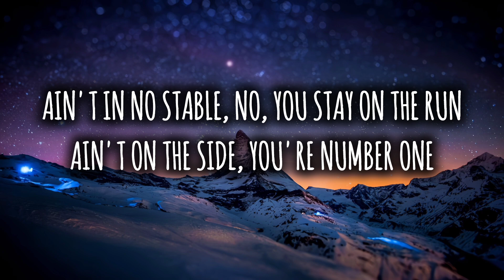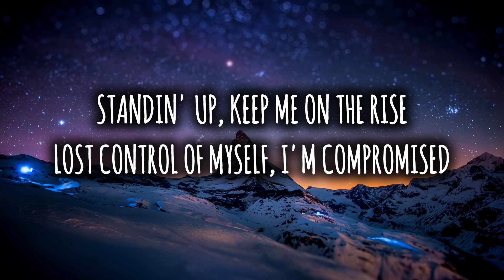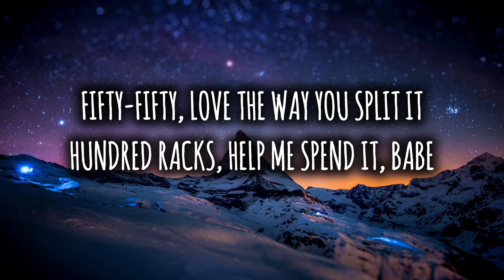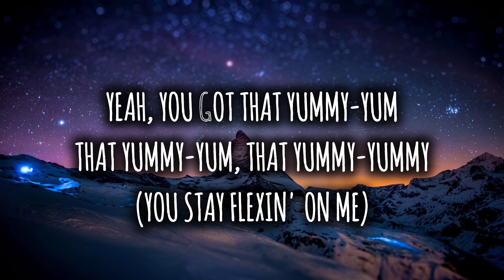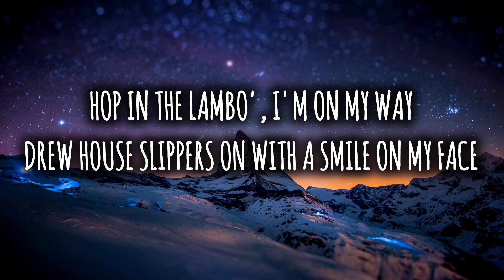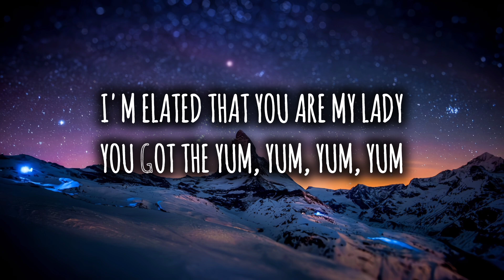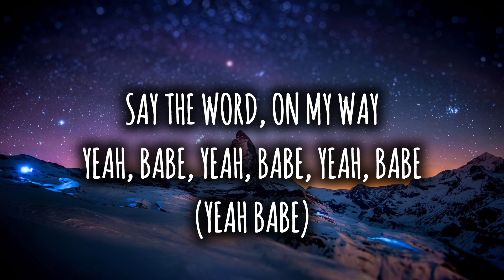Justin Bieber - Yummy (lyrics)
🎶🎶lyrics🎶🎶

Songwriters: Justin Bieber / Jason P. D. Boyd / Ashley C. Boyd / Sasha Sirota / Daniel Hackett